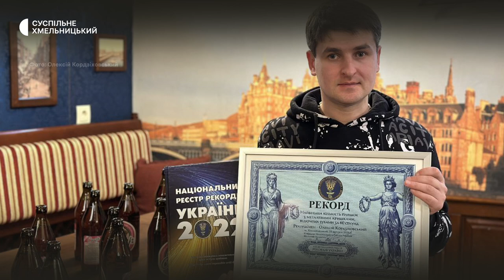Хмельничанин відкриває зубами пляшки заради донатів для ЗСУ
57 пляшок малинового сидру за хвилину відкоркував зубами хмельничанин Олексій Кордзіховський і встановив національний рекорд, який присвятив своєму безвісти зниклому брату військовослужбовцю розповідає Суспільному керівниця національного реєстру рекордів України Лана Вєтрова.